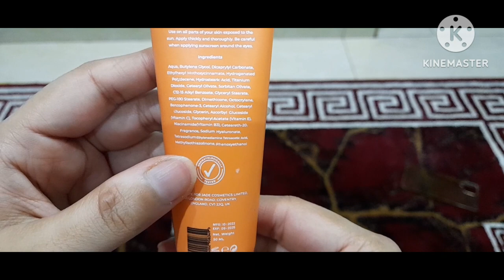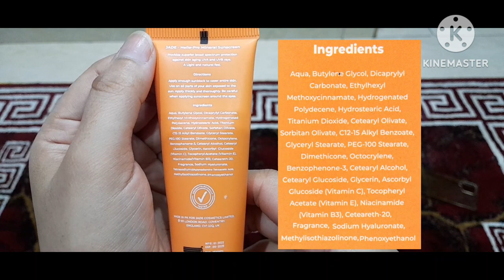Jade mineral sunscreen spf 50 review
Assalam o alikum today I am going to Share my experience with jade mineral sunscreen spf 50 ,must watch before buying.

All information presented on this channel are for news educational and entertainment purposes only. Although I do my best to provide the accurate information. Always consult with a doctor or dermatologist from your area before implementing any skin care advice Share on this channel. Thanks